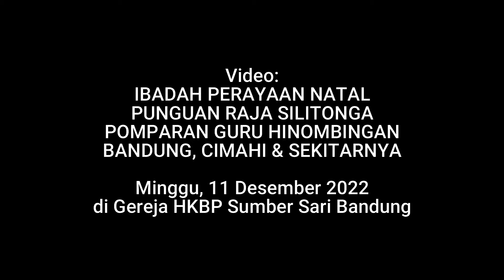Christmas Songs | Lagu-Lagu Natal dengan Uning-Uningan Batak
Inilah Penampilan Uning-Uningan Batak spesial Lagu-Lagu Natal (Christmas Songs}

Lagu lagunatal christmassong bersumber dari bukuendehkbp dan

Uning-Uningan Batak seperti Gondang dan Suling dipadukan dengan Keyboard, terompet dan saxophone .

Ibadah Perayaan Natal Punguan Raja Silitonga Pomparan Guru Hinombingan Boru Bere Ibere Bandung, Cimahi dan Sekitarnya, Minggu, 11 Desember 2022
di Gereja HKBP Sumber Sari Bandung